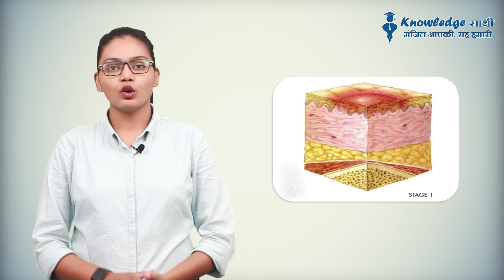WHAT IS BEDSORE || Hindi || Online learning || Knowledge Sathi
A Pressure Ulcer or Pressure Sore or Bedsore is localized injury to the skin and other underlying tissue, usually over a body prominence, as a result of prolonged unrelieved pressure.
In this video, you will learn about the prevention and cure of Bedsore and why you should use a care bundle checklist for bedsore during the care of patient.

Follow us on other Social Media platforms. Instagram Facebook Linked In
or download the Knowledge Sathi App from Google Play Store